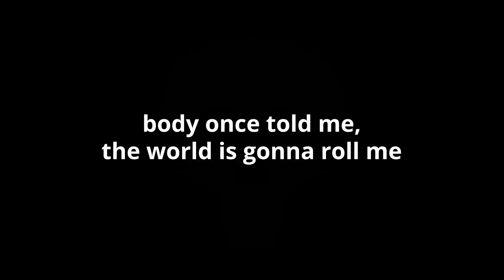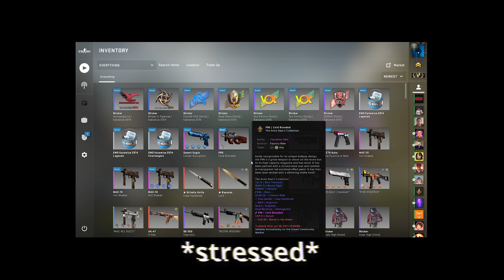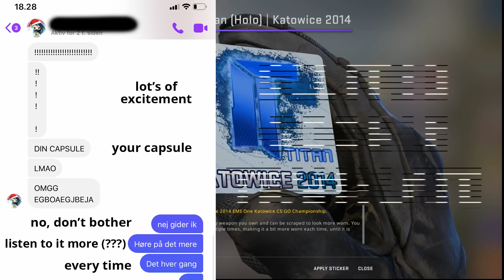$20,000+ KATOWICE 2014 OPENING | 5x capsules = INSANE